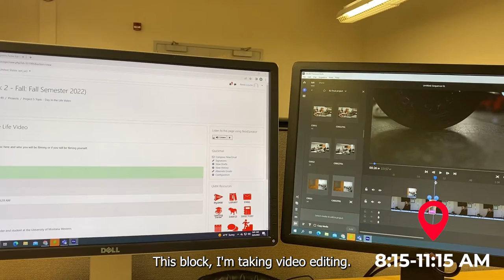A day in the life of a cheerleader and business major at the University of Montana Western